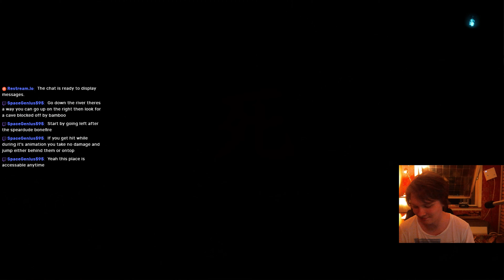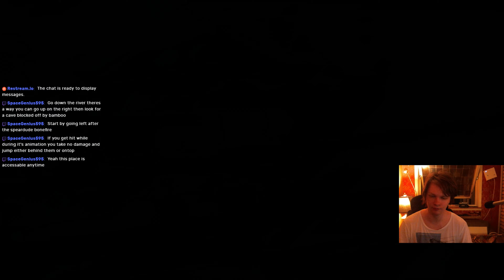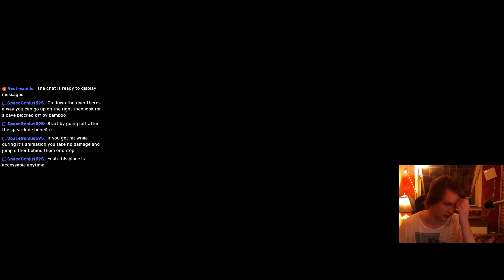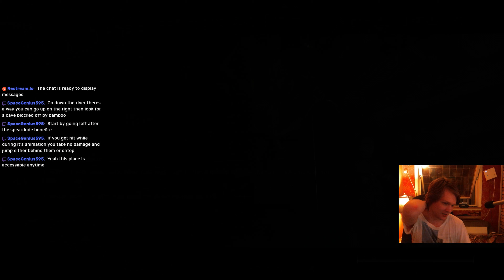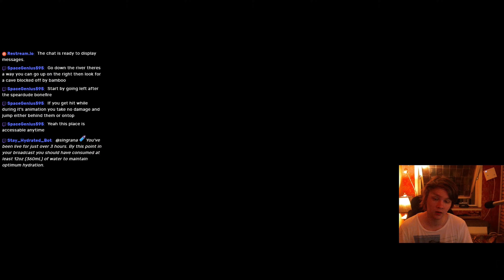Singrana plays sekiro all content part 13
i have a discord you can find by typing !discord in my stream chat if you want to talk to me directly

i have played every "soulslike" except demons souls, and like them all, the journey of self improvement they provide is quite a rare thing in games.